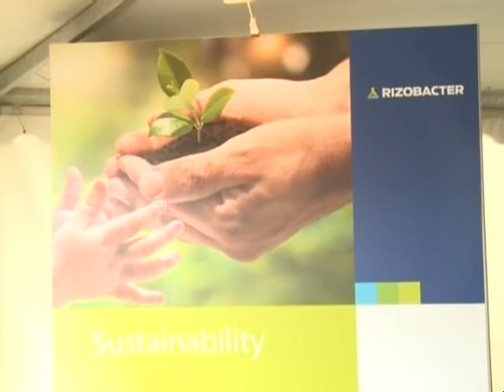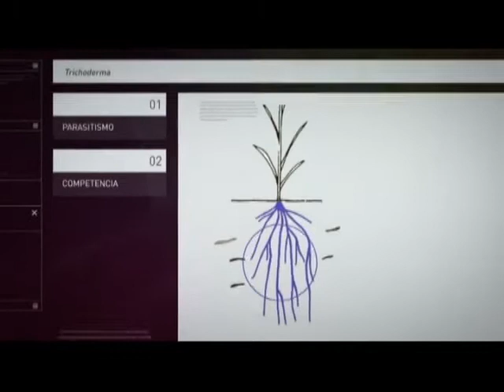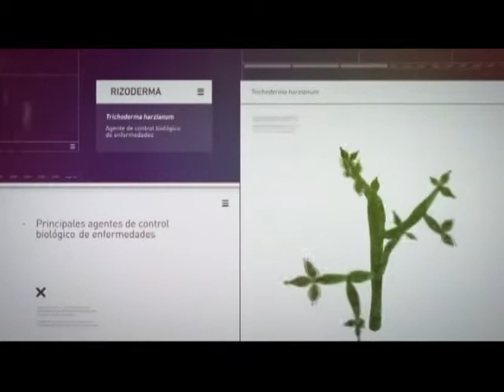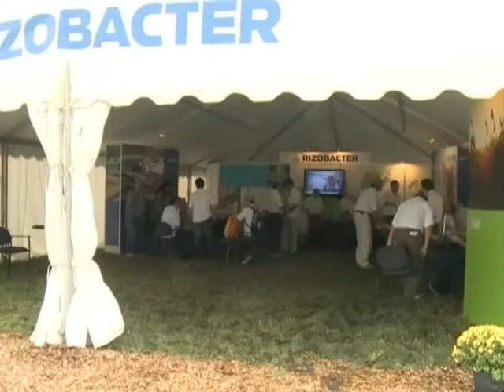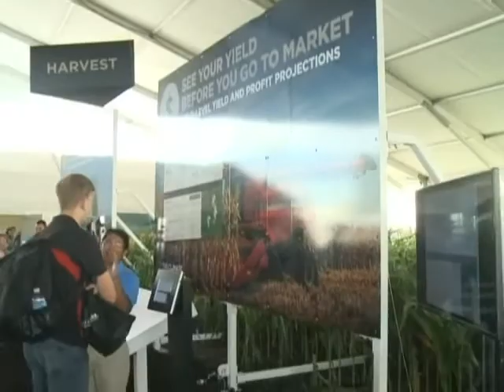Rizobacter y la apuesta de seguir creciendo en el mundo. (#579 2014-09-06)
Rizobacter ha demostrado que tiene solidez y capacidad para crecer exponencialmente tanto en la Argentina como en los mercados del mundo. Por tercer año consecutivo participó con un stand en el Farm Progress Show con el objetivo de seguir apuntalando ese desarrollo.